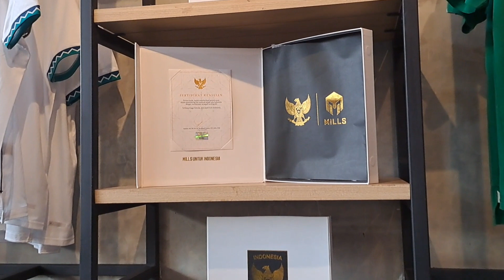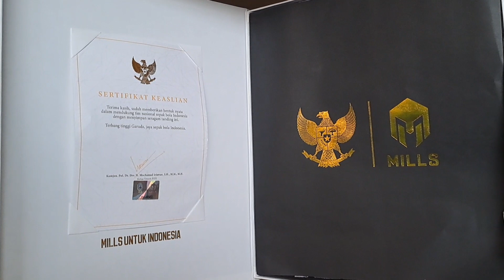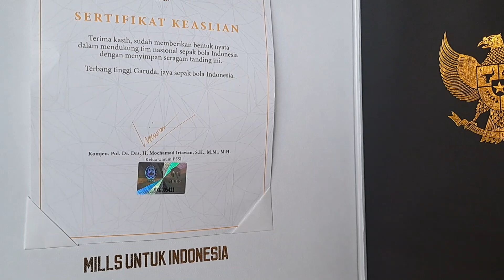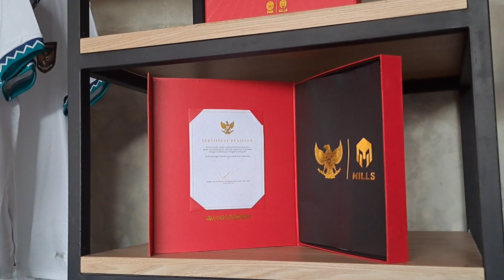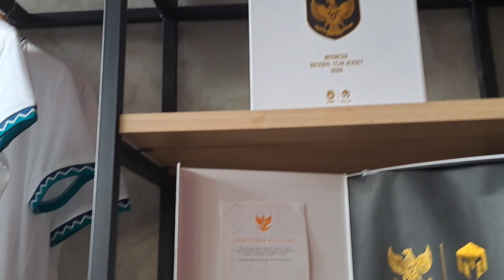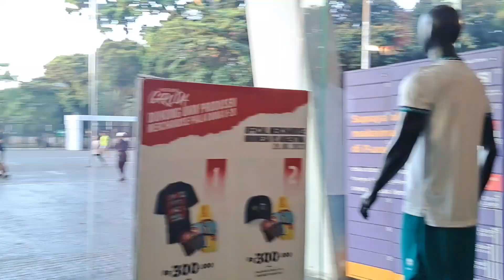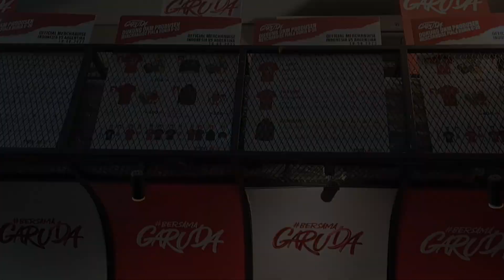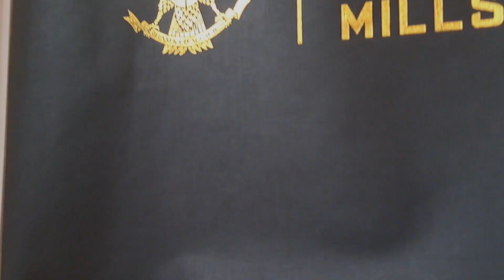BERKUNJUNG KE OFFICIAL GARUDA STORE DI GELORA BUNGKARNO#garuda#timnasindonesia#gbk#pssi#timnas#viral